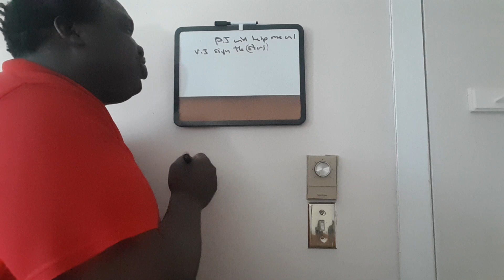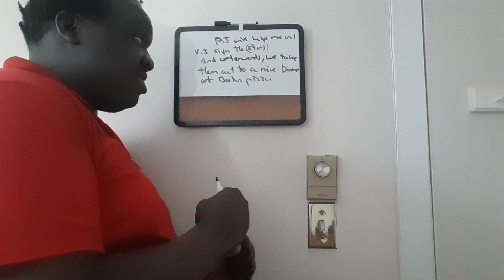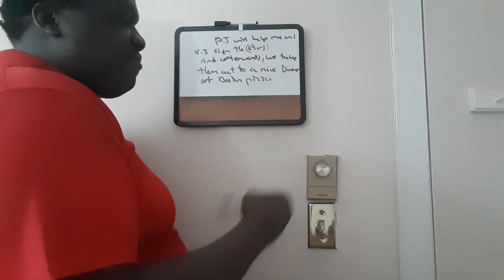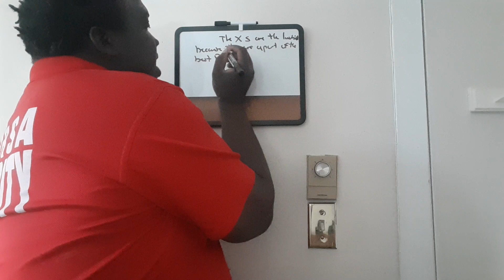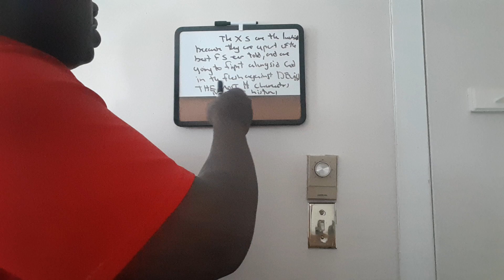Part 4 About skiv source and xanus